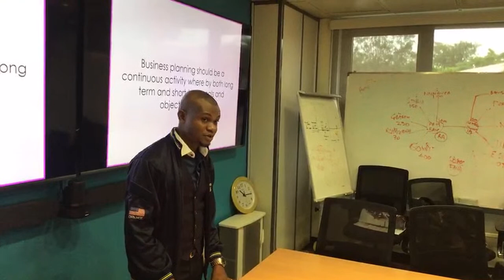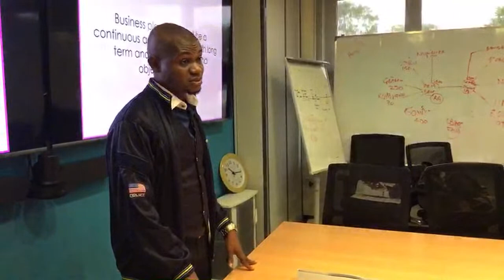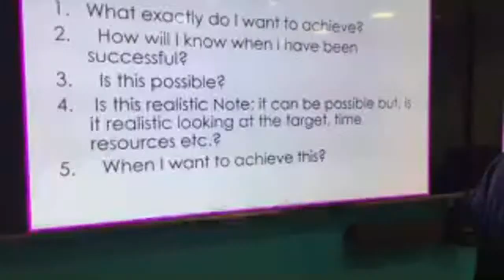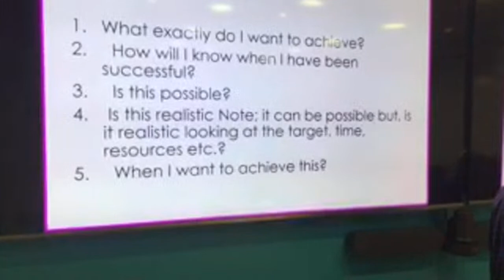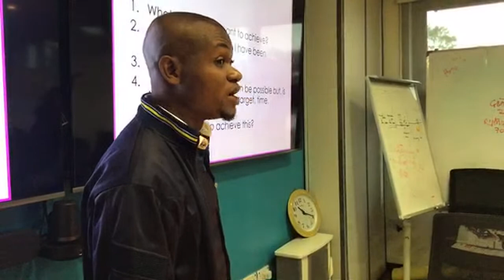Highlight 5:04 – 10:03 from Planning Your Business📈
Every week, we host a free coaching platform that allows you to gain clarity in different areas of your business as you get one-on-one expert insight to any business questions or concerns you may have.

We focus on areas like:
- Applying for and Maximising Business Grants
- Bookkeeping
- Tax Advisory
- Branding
- Marketing Strategies
- Making money online
- Independent Contractor
- etc